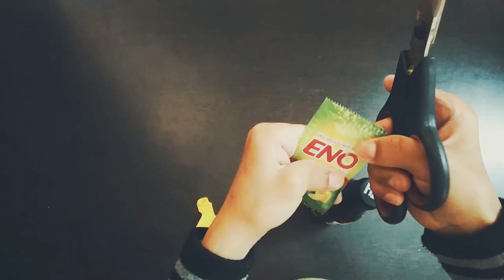Scientific Experiment with Appy Fizz | Awesome Science Experiment | Reaction of Appy Fizz and Eno